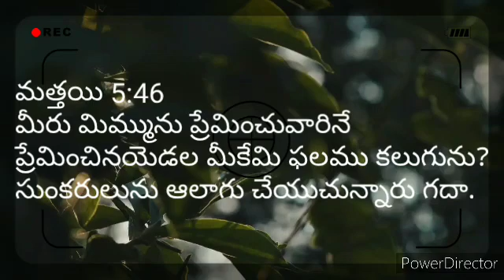మీరు మిమ్మును ప్రేమించువారినే ప్రేమించినయెడల మీకేమి ఫలము కలుగును? సుంకరులును ఆలాగు చేయుచున్నారు గదా.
మత్తయి 5:46